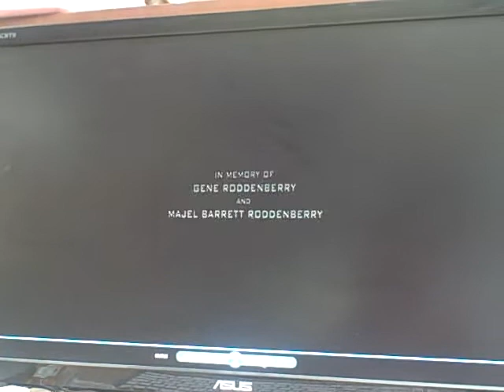Spyglass Entertainment/Paramount Pictures (2009)